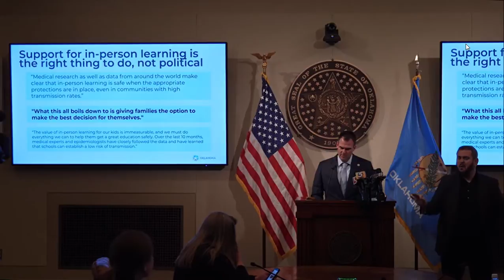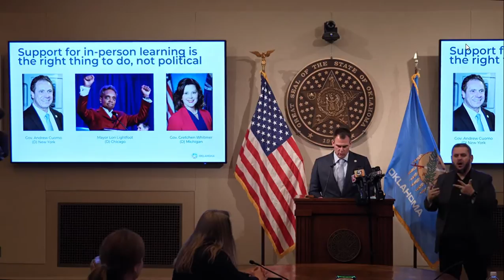'Even the most liberal people in the country... know going back to school is the right thing to do,'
Oklahoma Gov. Kevin Stitt on Jan. 12 quoted Chicago's mayor and the New York and Michigan governors to encourage in-person learning at the state's public schools.